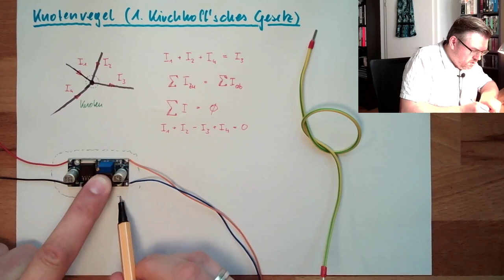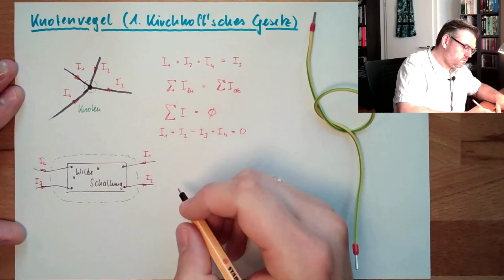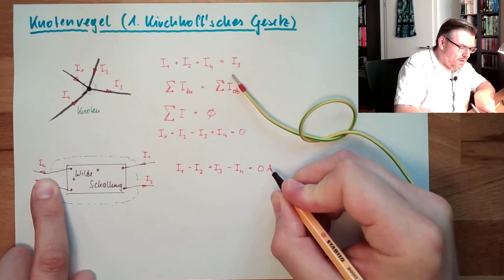ESK 02: Knotenregel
Ein fundamentales Gesetz für die Berechnung von Stromkriesen - das 1. Kirchhoff'sche Gesetz, oder auch "Knotenregel" genannt. Was man darunter versteht, was der Bereich der Gültigkeit ist und wie die Anwendung erfolgt wird in diesem Video erklärt.